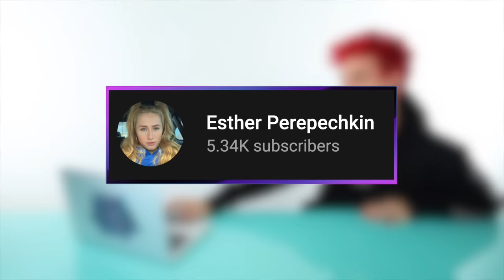Hairdresser Reacts To People Going From Blonde To Dark Brown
Hi Beautiful! Today we watch some people go from bright blonde to dark brown and it was extremely scary. The results were not the best but not the worst but the process was VERY entertaining.